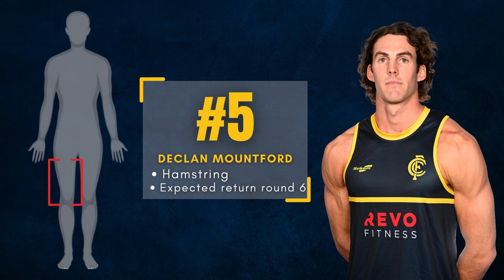Revo Injury Update | Round 4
Kepler (Football Operations Manager) talks us through the injured players ahead of Round 4.

Make sure you get down to Revo Fitness Stadium this Saturday 20th April for Round 4 against Subiaco. We also have our WAFL Wonderland ready to be activated!